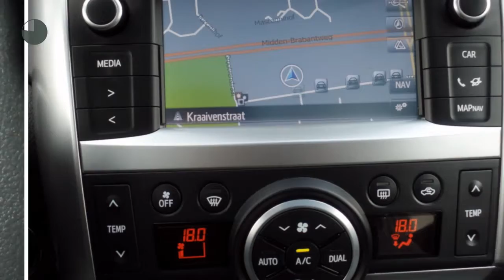Toyota Verso 1.8 Dynamic Business - Automaat Pano Leder Navi